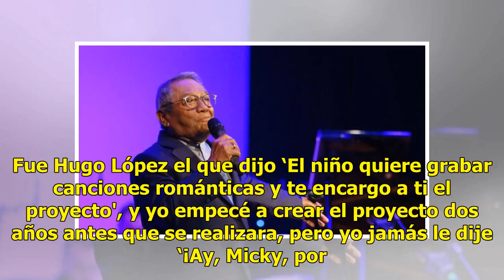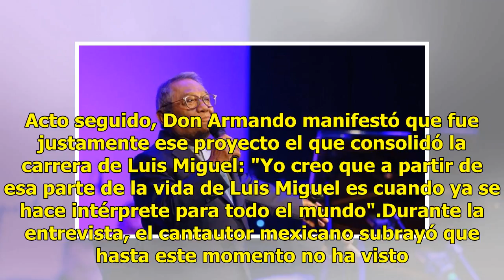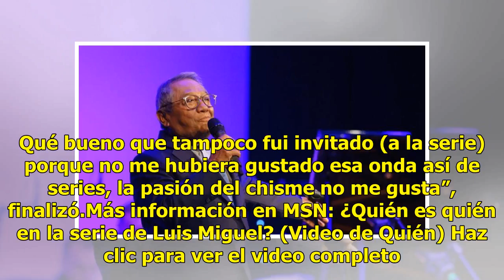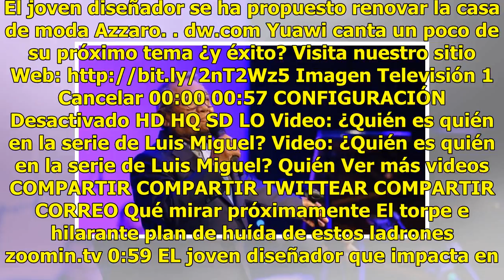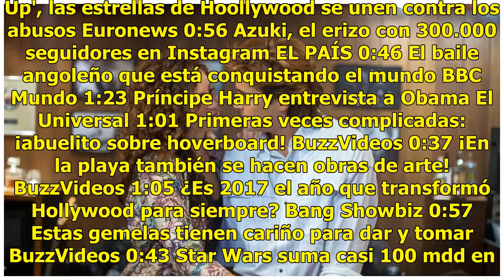Armando Manzanero desmiente versión de la serie de Luis Miguel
Armando Manzanero no pudo ocultar la molestia que le generó su aparición en la serie biográfica de Luis Miguel y aclaró que él nunca dijo que a los seguidores del cantante no les iba a gustar el disco de baladas románticas de “El Sol”.“¿Cómo voy a decir yo 'no le va a gustar a tu gente', si es todo ...